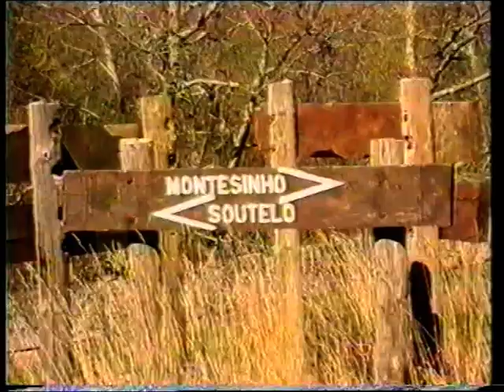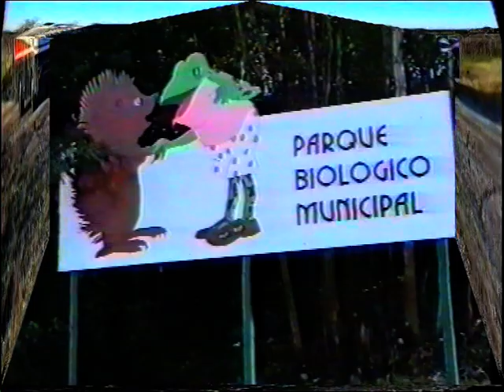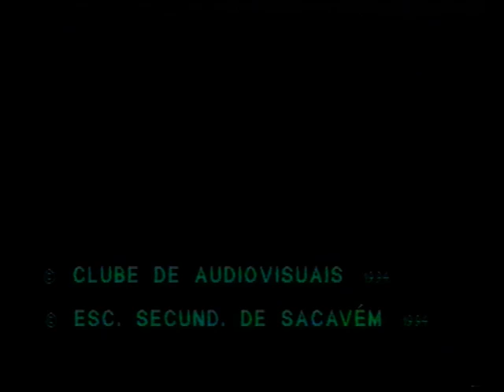Montesinho 1994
Visita ao Parque Natural de Montesinho e Parque Biológico de Gaia, Escola Secundária de Sacavém, Março de 1994